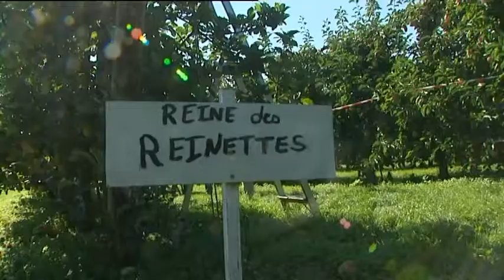Peuplingues : cueillette des pommes